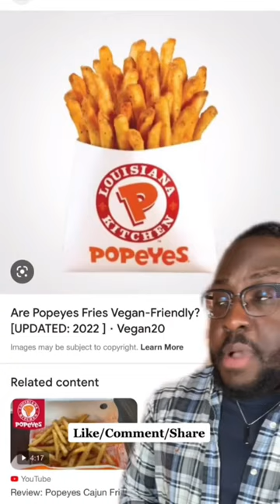YOUR FAVORITE FRIES RATED!